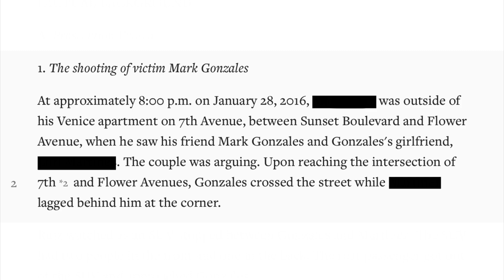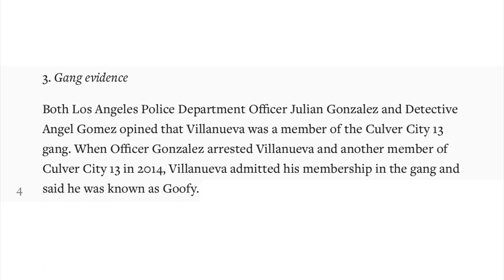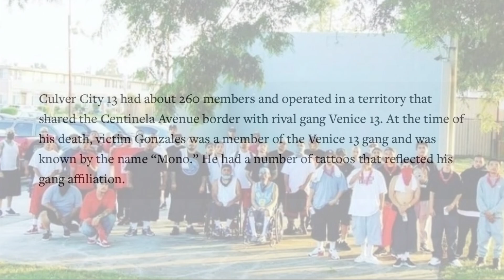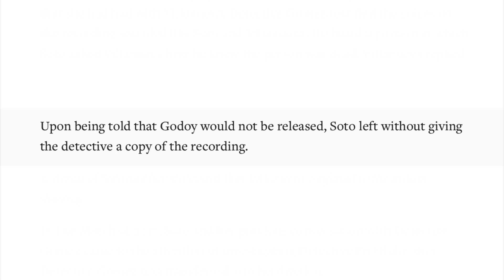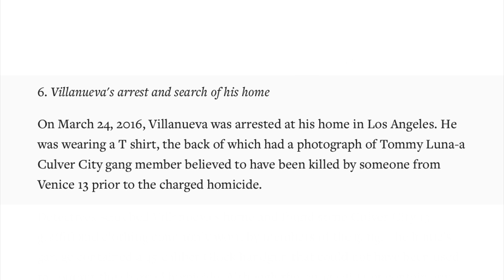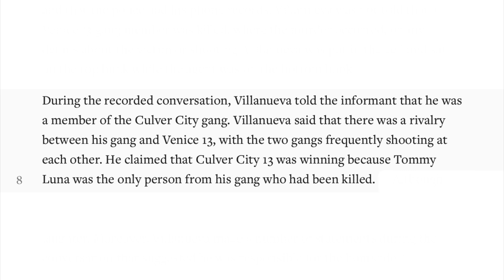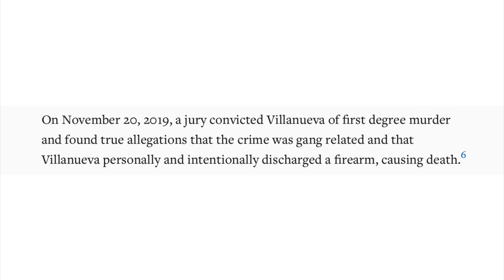Culver City 13 Gang Related Murder in Venice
Culver City murder.

Thumbnail Photo Credit: @WESTLOSFLICKS